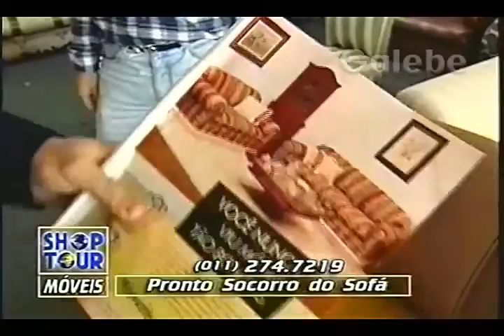PRONTO SOCORRO DO SOFÁ PAULO VERONEZI GALEBE 11 10 1996